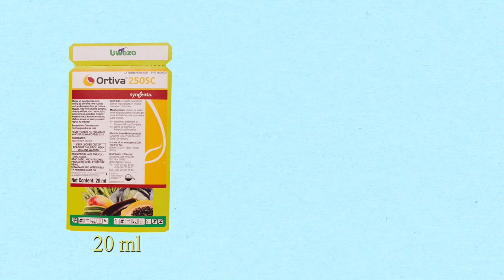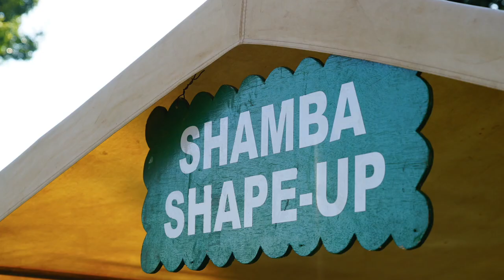Jinsi ya Kuzuia Magonjwa Kwenye Saga ( Spider Plant) Kwa kutumia Ortiva 250 SC